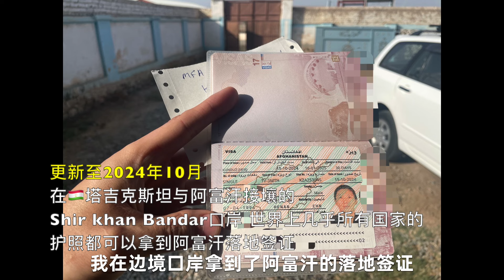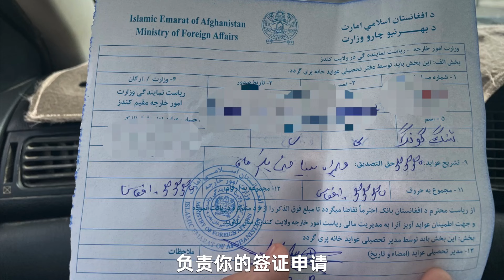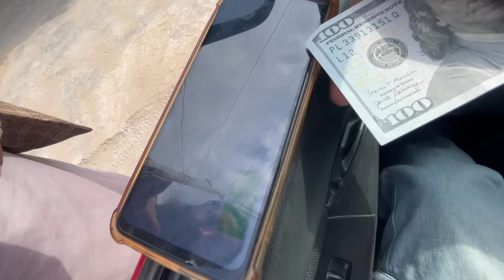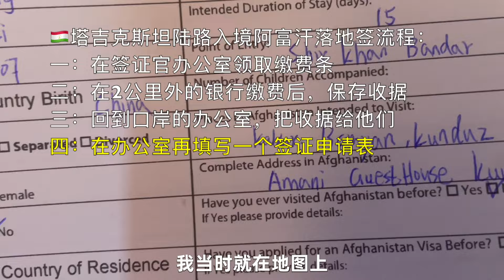“590人民币”阿富汗落地签全过程分享，从🇹🇯塔吉克斯坦陆路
本期分享了，我从🇹🇯塔吉克斯坦陆路南下，落地签入境阿富汗的经历。更新至2024年10月15日。签证费用5550阿富汗尼，大约590人民币或者82美金，汇率每天可能都有浮动，阿富汗那侧的边境有很多换钱的地方，可以用美金换，也可以用塔吉克索莫尼换。详情汇率情况看视频。

从杜尚别出发去阿富汗边境，有拼车，在本期视频中有分享，我也会在我的“小某书”啊聪和“微某博”shancon分享图文信息。